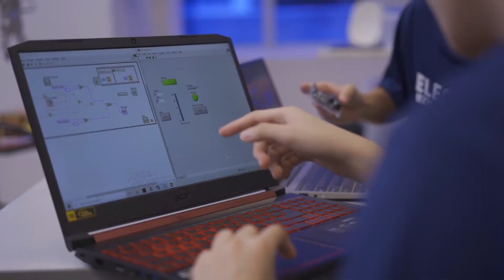Temasek Poly: Electronics